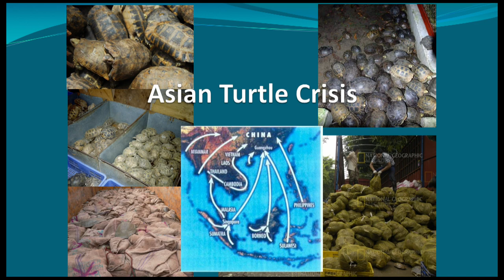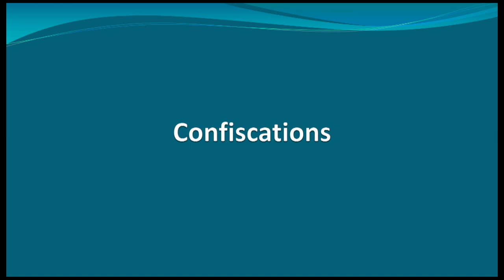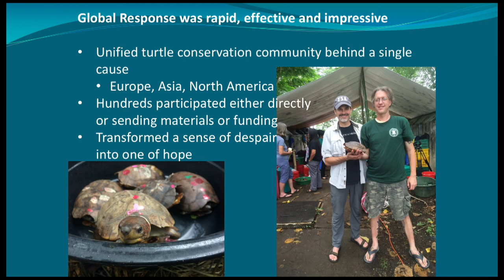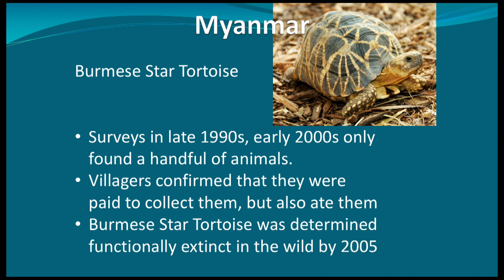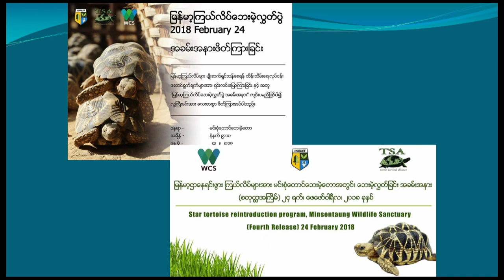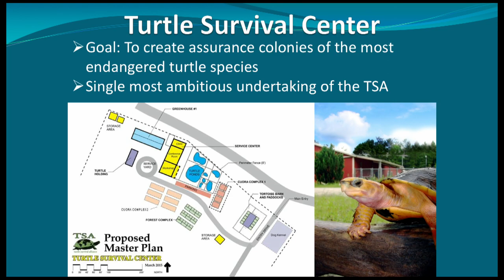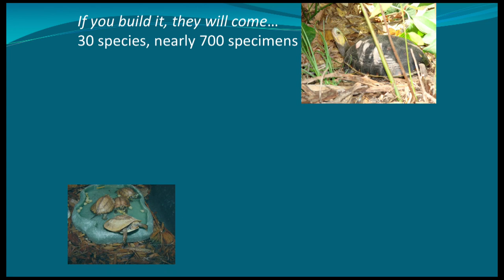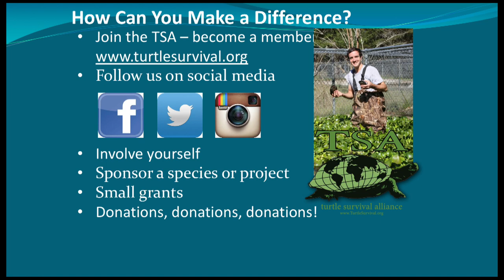Science Cafe: Saving the World's Most Endangered Turtles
The Turtle Survival Alliance (TSA) was established in 2001 in response to the “Asian Turtle Crisis” in which unsustainable numbers of turtles were being harvested from the wild for the food trade, pet trade, and traditional Chinese medicine. The TSA is an active conservation organization working in 13 countries as well as in the U.S. Based in South Carolina, TSA works to conserve 20 of the top 25 most endangered turtles in the world. With a goal of “zero turtle extinctions,” it utilizes relationships with zoos, aquariums, government organizations, other non-profit organizations and the private sector to help turtle species continue to persist both in the wild and in captivity. The mission of the TSA is that one day, future generations of turtles can be repatriated where these species have once been found.